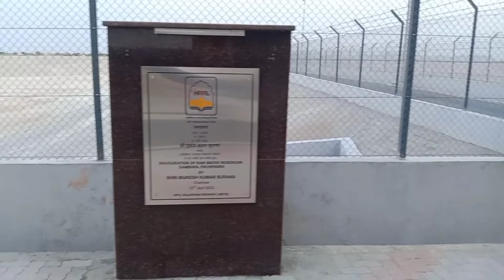प्रचार प्रसार बाड़मेर रिफाइनरी दे रही है राजस्थान के विकास को रफ्तार